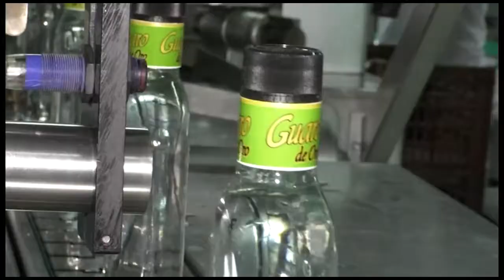DESDE HOY LOS CIUDADANOS CON INFRACCIONES DE TRÁNSITO PUEDEN RECIBIR EL BENEFICIO DE LA LEY 2155